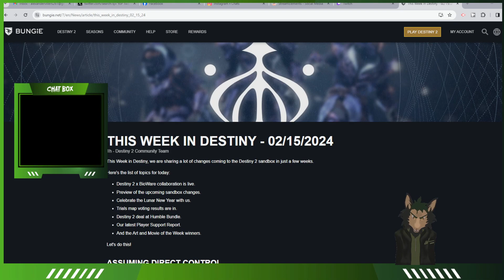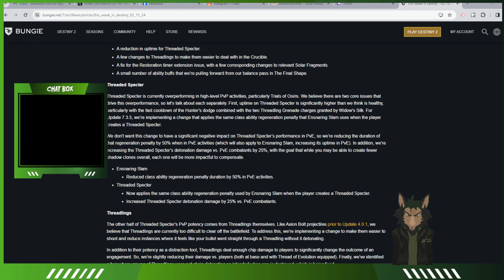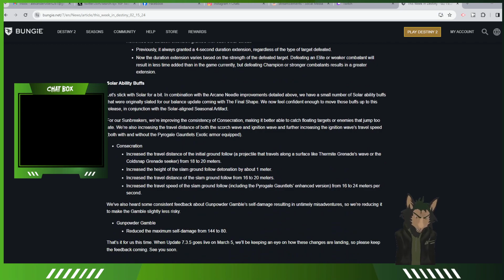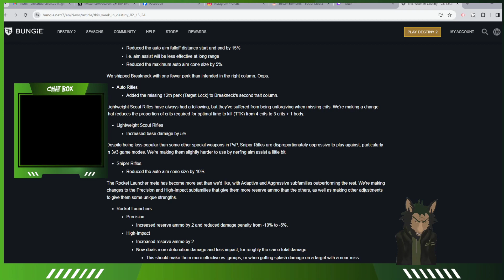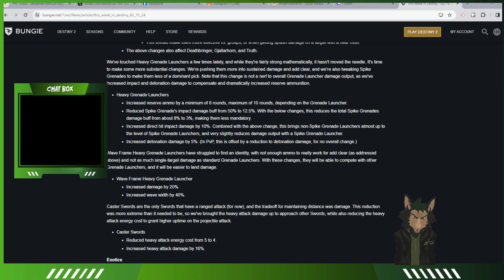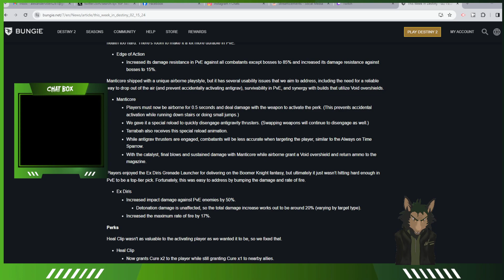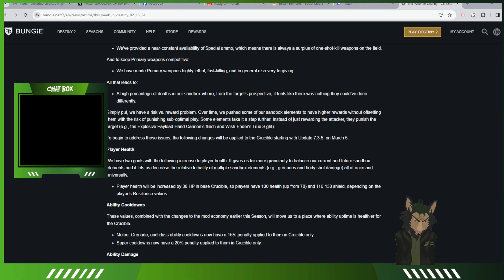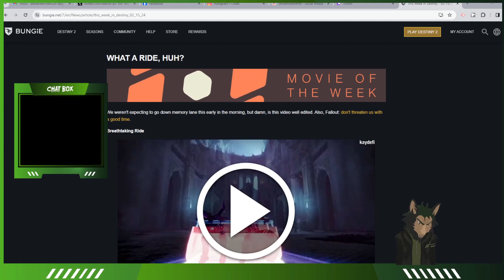wait your telling me snipers are being nerfed again well GREAT